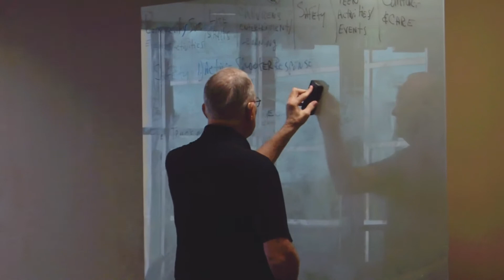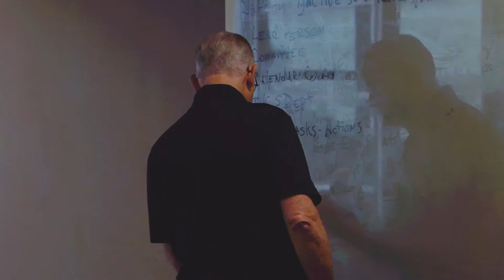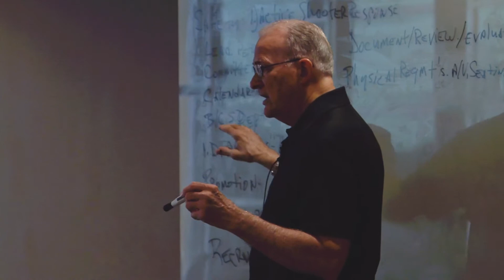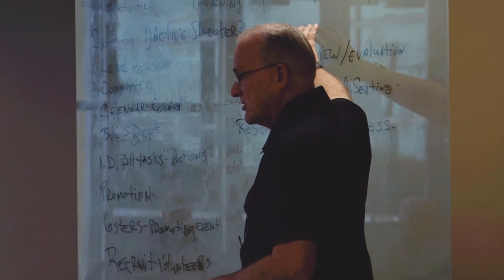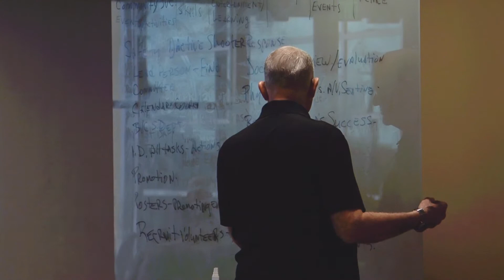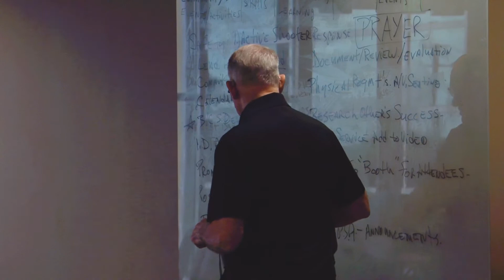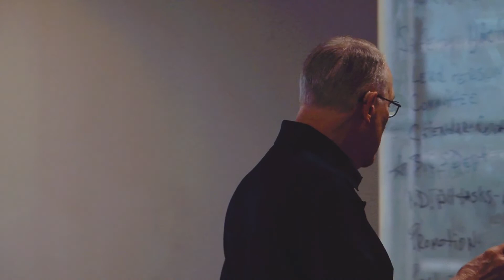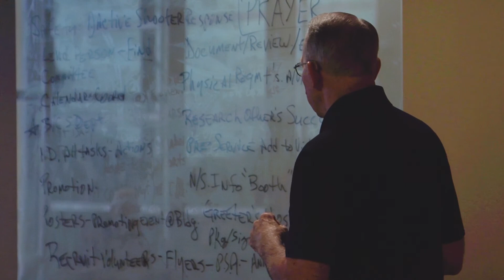Lesson Ten | Mission POSSIBLE | Allen Halstead | Sunday Morning Class | August 7, 2022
Mission POSSIBLE: Being Missional Minded Like Jesus through Local Outreach
Teacher: Allen Halstead

Sometimes the most difficult part of accomplishing anything is getting started. We know there is a need in our community for Jesus and his word to be spread to those we don’t even yet know. For this 13-week, class we will explore the HOW to include our nearby neighbors in becoming a part of our church family, sharing with us all the benefits of being in relationship with Jesus. We will use this time to explore the factors shaping our current culture and all avenues of being the messengers God placed in this church to share His word.

Join us next Sunday at 9 a.m. in person To support the work God is doing through Northside, give today For more information about Northside Church of Christ, CCLI License # 381546.